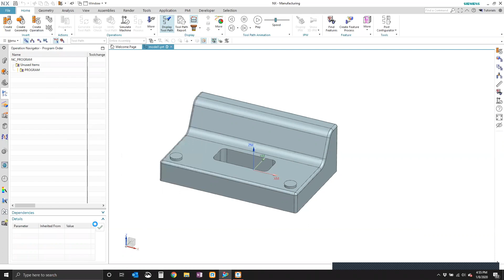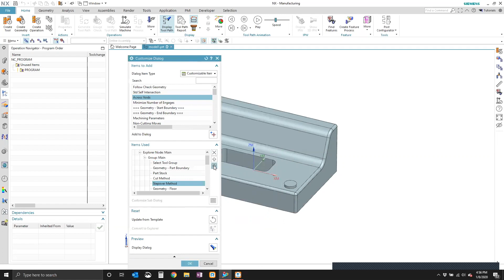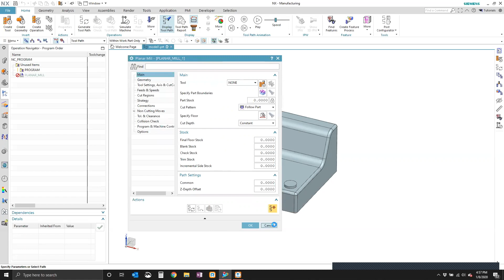NX 1899 Planar Mill Stepover - Where'd It Go?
In this tutorial video we take a look at a quick tip for NX CAM and NX 1899. In NX 1899 by default, the operation dialogue now displays in an Explorer-style layout. It's very similar to what was in previous versions of NX, but now there are several groups and the groups are very similar to previous versions with some differences. Importantly, if you've tried to create a planar mill operation in NX 1899, you may have noticed that the step over parameter is difficult to find. That's because by default in NX 1899, that parameter is hidden. In this video we show you how to turn it back on, along with some tips & tricks on how to customize your NX setup for the way you like to work and where you like items to be.